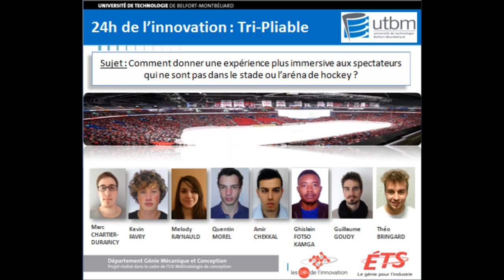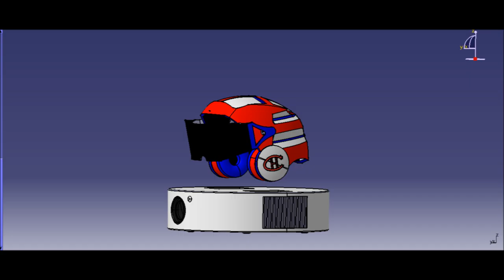5ième- UTBM "Tripliable" 24h innovation may 2015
Voici le concept développé par l'équipe Tripliable, répondant à la problématique :

Comment donner une expérience plus immersible aux spectateurs qui ne sont pas dans le stade ou l'aréna de hockey ?

Ce projet a été réalisé par :

- Marc-Antoine Chartier-Duraincy
- Kévin Favry
- Guillaume Goudy
- Quentin Morel
- Mélody Raynaud
- Amir Chekkal
- Ghislain Fotso Kamga

Etudiants du département Génie Mécanique et Conception.

Et Théo Bringard, un lycéen venu partager cette aventure.